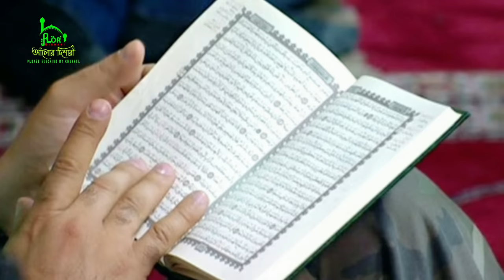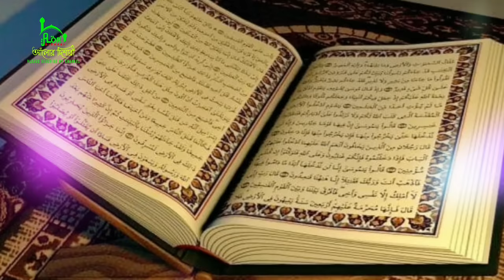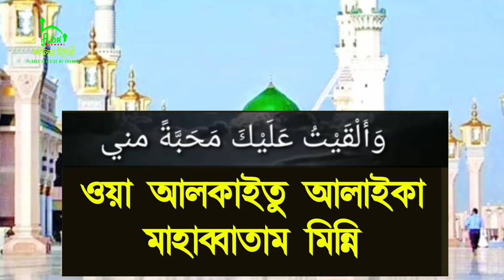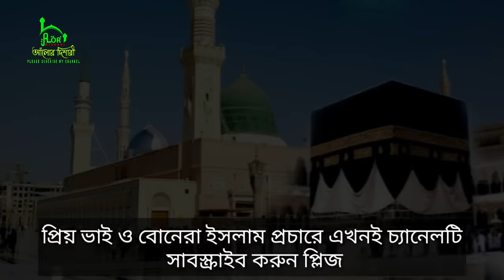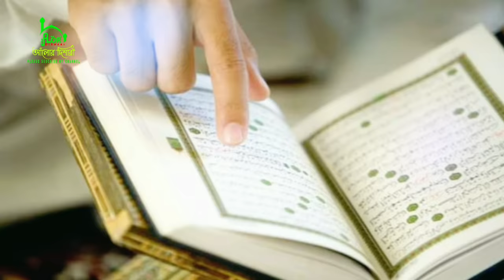স্বামী বা স্ত্রীর মুখের দিকে তাকিয়ে দোয়াটি পড়ুন৷ সেই আপনার প্রেমে পাগল হবে৷ Alor Dishari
যার মুখের দিকে তাকিয়ে দোয়াটি পড়বেন৷ সেই আপনার প্রেমে পাগল হবে৷ Alor Dishari | আলোর দিশারী

সম্মানিত দর্শক! আপনার যে কোন প্রয়োজনে আমার এই ফেসবুক পেজে এসএমএস করুন৷ এবং পেজটিকে লাইক করে সাথেই থাকুন৷ ধন্যবাদ সবাইকে

আসসালামুয়ালাইকুম প্রিয় দর্শক-  আলোর দিশারী চ্যানেলে আপনাদেরকে স্বাগতম৷ প্রিয় বন্ধুরা" আশা করি আপনারা সকলেই ভাল আছেন। মহান আল্লাহর নিকট শুকরিয়া আদায় করি তিনি আমাদের এই চ্যানেলটি একবার হলেও দেখার সুযোগ করে দিয়েছেন। সব নবী–রাসুলই দাওয়াত. তাবলিগ. তালিম ও তারবিয়াতের কাজ করেছেন। যেহেতু নতুন কোনো নবী ও রাসুল আর আসবেন না৷ তাই কিয়ামত পর্যন্ত দাওয়াত- তালিমে দ্বীনের কাজ আখেরি নবীর উম্মত তথা উম্মতে মুহাম্মদীকেই করে যেতে হবে। ইসলামের কল্যাণের বিষয়গুলো মানুষের দোরগোড়ায় পৌঁছে দেওয়া হলো তাবলিগ। হাদিস শরিফে রাসুলুল্লাহ সাল্লাল্লাহু আলাইহি ওয়া সাল্লাম বলেন" ‘তোমরা আমার পক্ষ থেকে একটি আয়াত হলেও পৌঁছে দাও। (জামে তিরমিযি)। বিদায় হজের ভাষণে মহানবী (সা.)–এর সর্বশেষ বাক্য ছিল. ‘তোমরা যারা উপস্থিত রয়েছ তারা যেন অনুপস্থিতদের কাছে পৌঁছে দাও।’ (সিরাতে ইবনে হিশাম)। দাওয়াত তাবলিগের মূল প্রতিপাদ্য বিষয় হলো সৎকাজে আদেশ ও মন্দ কাজে নিষেধ করা। আলোর দিশারী সেই দাওয়াতের একটি ক্ষুদ্র অনলাইন মাধ্যম।